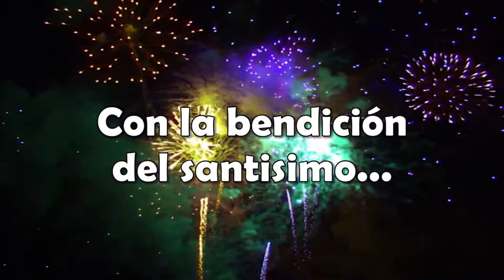solo recuerdos inolvidables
grupo alegria